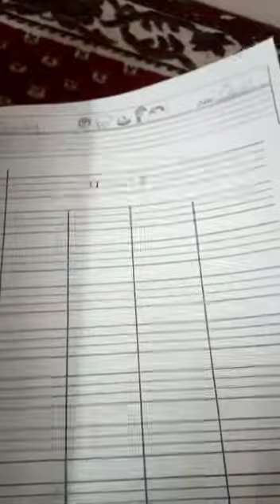English class prep